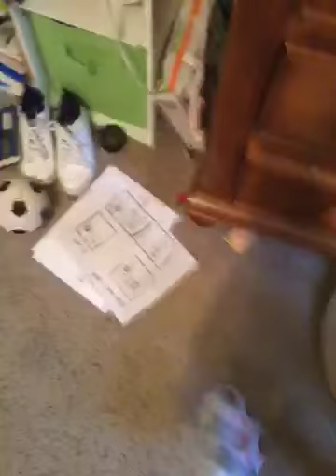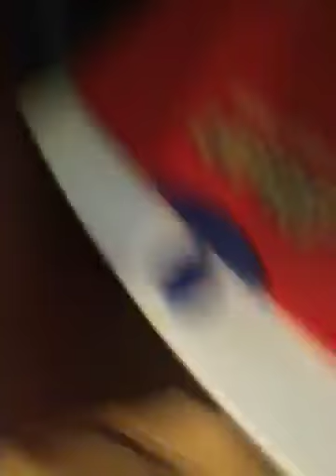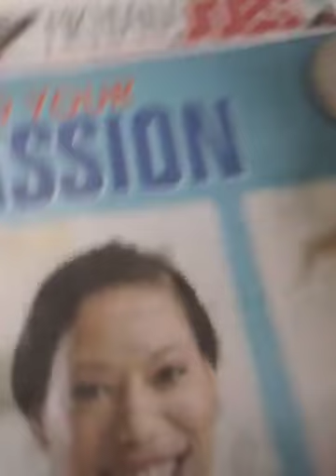Joseph And Josh episode 1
Nice to meet new friends,Josh and Joseph.